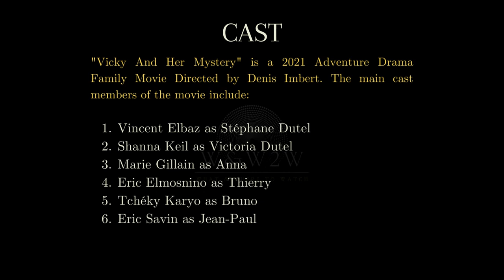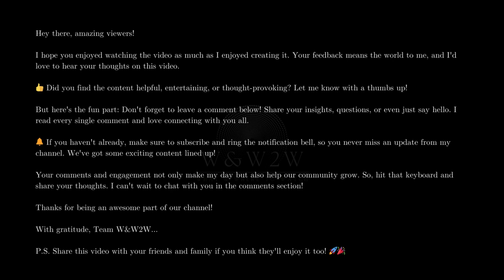Vicky And Her Mystery (2021): A Heartwarming Tale of a Girl and Her Wolf Pup Companion - W&W2W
🌟 What We Offer:

* Movie Reviews
* Genre Spotlights
* Daily Watchlists
* Viewer Engagement

Streaming Platform Updates: Stay informed about what's new on popular streaming services.